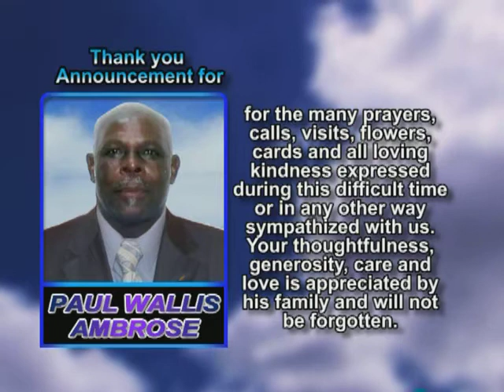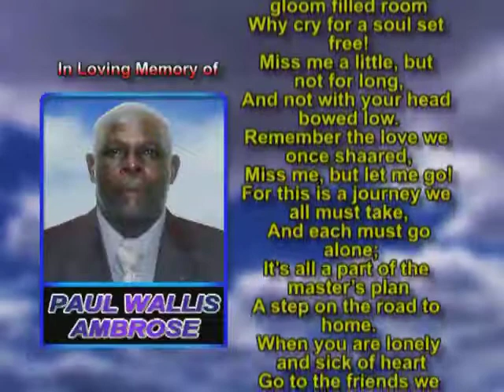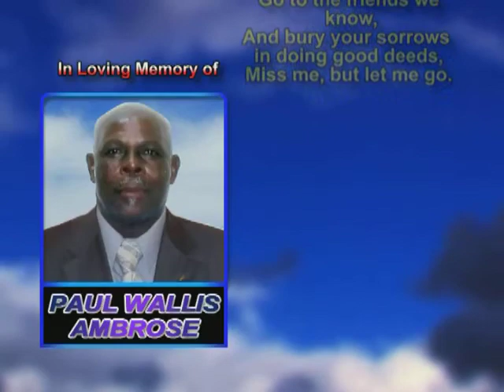Paul Wallis Ambrose THANK YOU